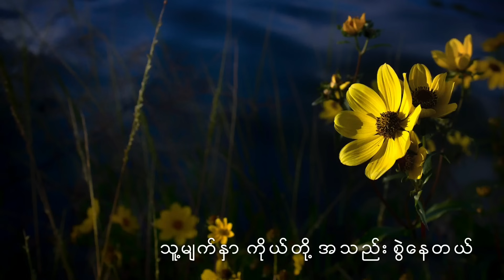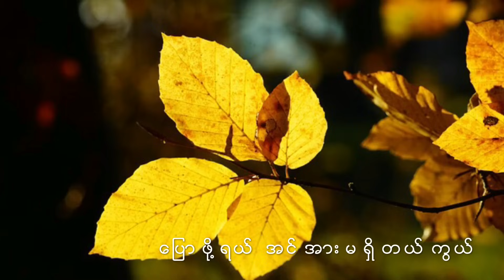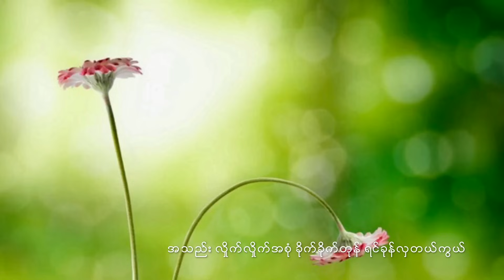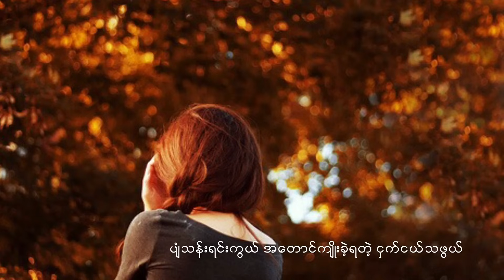ချစ်အားငယ်ရသူမယ် - စန္ဒရားချစ်ဆွေ၊ မာမာအေး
သူ႔မ်က္ႏွာ ကိုယ္တို႔ အသည္း စဲြေနတယ္
သူသာ ကိုယ့္ဘဝ သူသာ ကိုယ့္ရဲ႕ကမၻာ
တာဝန္မဲ့ တေယာက္လို ျဖစ္ေနခဲ့သူမယ္
အခ်ိန္တိုင္းမွာ သူသာ ျဖစ္ေနတဲ့အထိ
အစဥ္ပဲ ရင္ထဲ ညိွတြယ္
သူနဲ႔ ေတြ႕ေလတိုင္း ဘာေၾကာင့္မ်ား စိတ္အားငယ္
အလိုလို ဝမ္းနည္းလာတယ္ကြယ္
ေတြ႕ၾကေတာ့လည္း အနားတြင္ စကားပင္
ေျပာဖို႔ရယ္ အင္အား မရိွတယ္ကြယ္ ..
အသည္း လိႈက္လိႈက္အစုံ
ခိုက္ခိုက္တုန္ ရင္ခုန္လွတယ္ကြယ္..